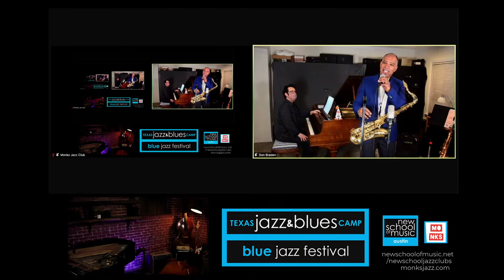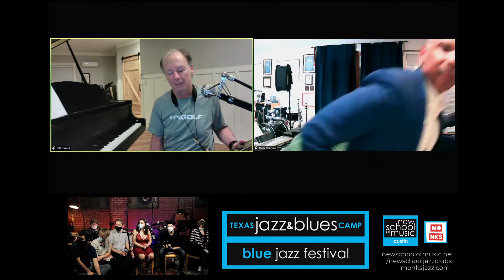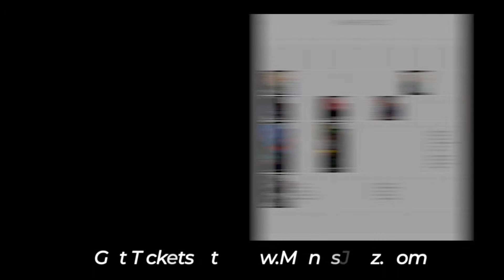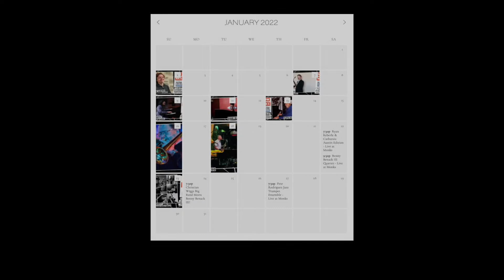New School Jazz Club Concert - Live at Monks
Join us for our livestream of the New School Jazz Club Concert featuring Don Braden, Joe Morales, Andre Hayward, Saxophonist Bill Evans, & other special guests alongside the advanced students from NSM Austin’s Texas Jazz & Blues Camp! Streaming from Monks Jazz Club in East Austin.

Time: 7:30pm CST: New School Youth Jazz with Joe Morales, Andre Hayward, and exceptional youg jazz students

8:30pm CST: New School Faculty Jazz, with Don Braden, Joe Morales, and Andre Hayward